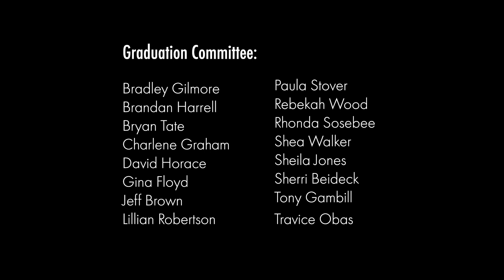GHC Commencement - 7pm (Georgia Highlands College)